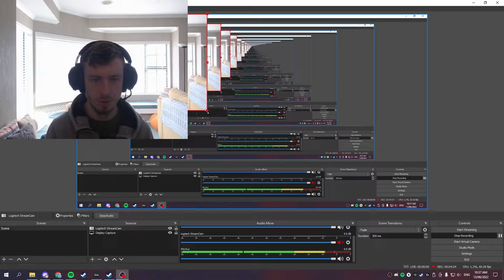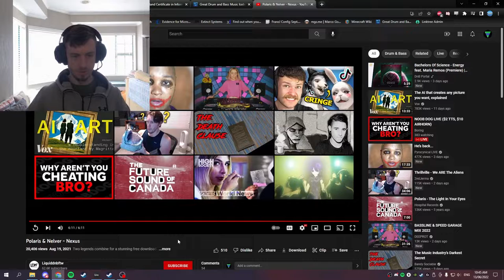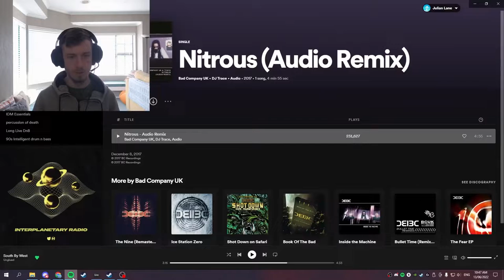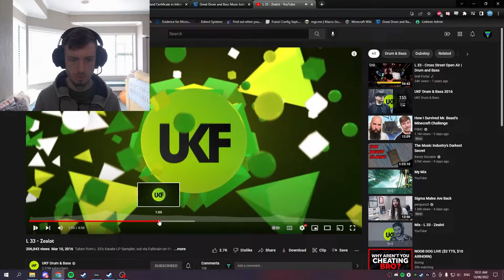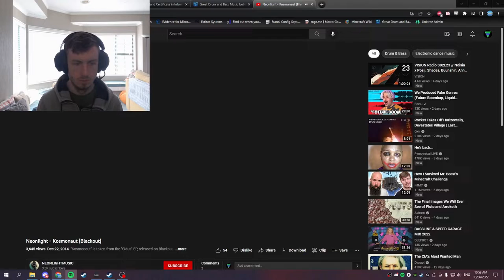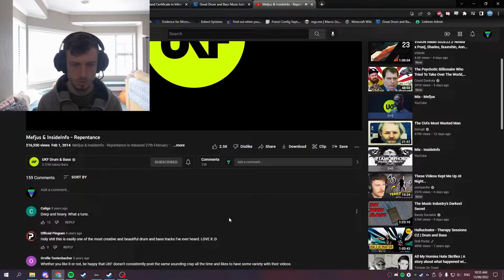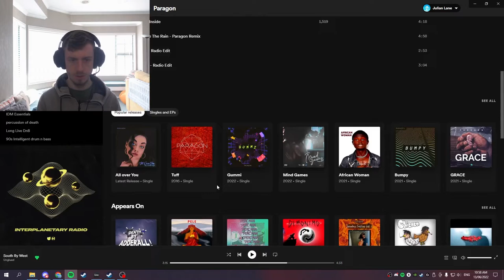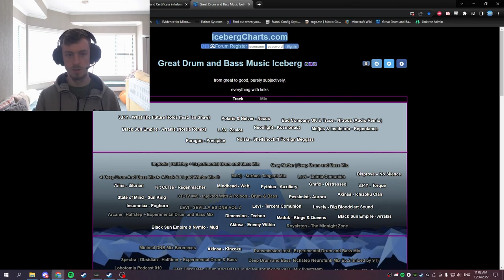The Great Drum and Bass Music Iceberg - Tier 1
LINKS